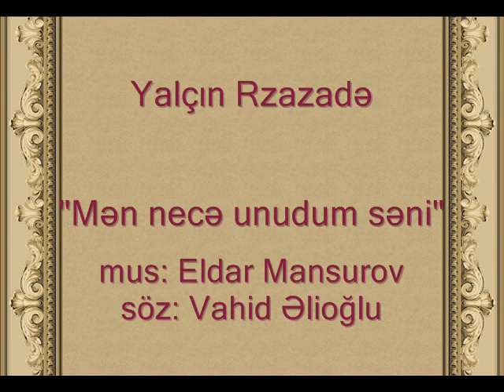Eldar Mansurov — Mən Necə Unudum Səni (İfa: Yalçın Rzazadə)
Yalçın Rzazadə - "Mən necə unudum səni" (mus: Eldar Mansurov, söz: Vahid Əlioğlu).